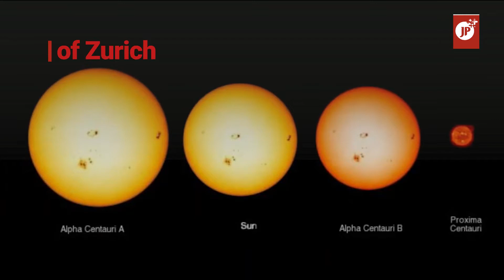Earth-like planet orbiting close to the sun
Scientists have just discovered an earth-like planet that orbits Proxima Centauri, the nearest Star to our solar system, what makes this discovery even more exciting is the fact that it orbits between the star and the habitable zone, the area around a star where liquid water can exist on the surface of a planet.